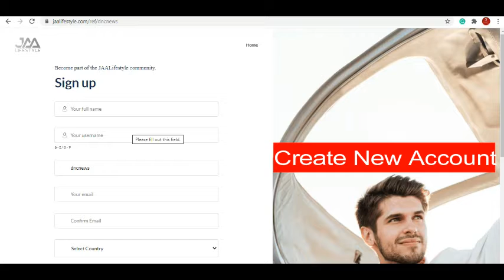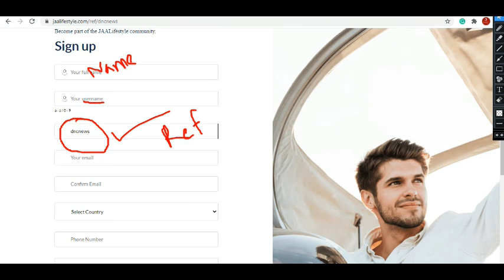Free Create Account Jaa Lifestyle @Earn_Money @How to create jaalifestyle account? watch video